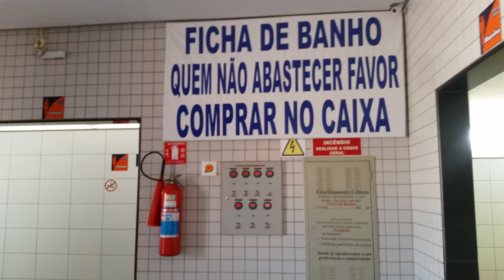Banho nas estradas